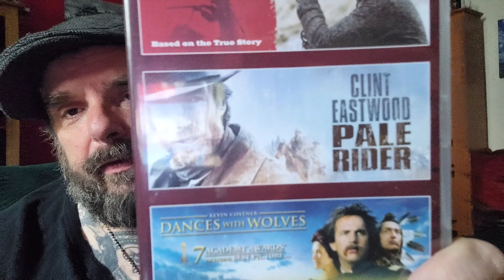My top 10 favourite Western movies